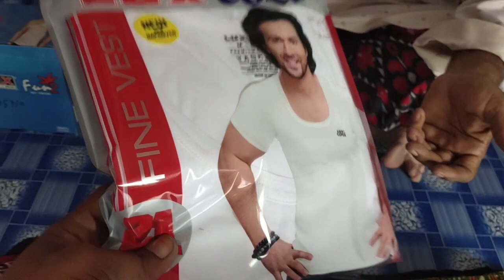barkas ki Lungi /💥/ Dubai A J Shop all collection(😱 )haji khan life Hyderabad